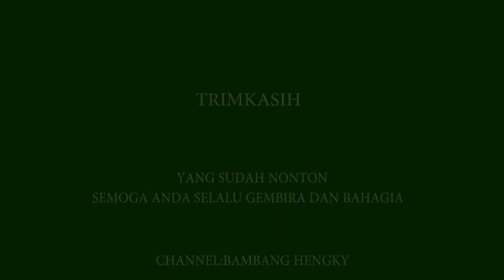CURHAT PETUGAS PEMAKAMAN KORBAN COVID 19(TONTON SAMPAI HABIS)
WISNU WARDHANA SEORANG AKTIVIS PMI BANTUL YANG MENJALANKAN TIUGAS SEBAGAI TEAM PEMULASARAN DAN PEMAKAMAN JENAZAH KORBAN COVID .19 .HANYA DENGAN BAYARAN 30 RIBU RUPIAH  SEHARI TETAP BERJUANG MENJALANKAN TUGASNYA DENGAN HATI DIA YAKIN BAYARAN LKAIAN ADALAH NANTI DI SURGA SIMAK CURHATNYA